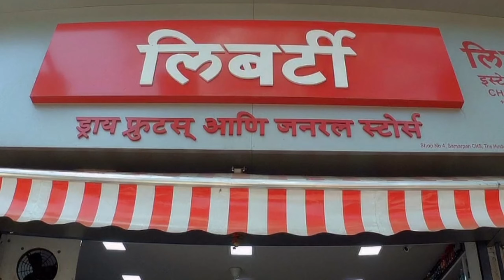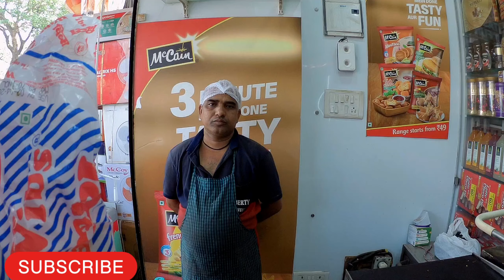Most Famous LIBERTY SWEETS & DRY FRUITS Shop in Jogeshwari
LIBERTY SWEETS & DRY FRUITS
ADD= Shop No 4,Samarpan C.H.S, The Hindu Friends Society Marg, jogeshwari (east) MUMMBAI-400060